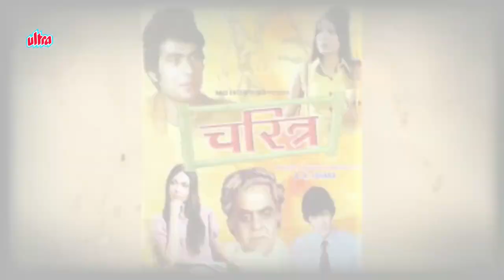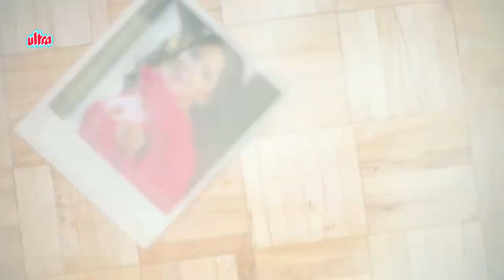Parveen Babi and Zeenat Aman Life Story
Watch Life Story of Parveen Babi and Zeenat Aman.